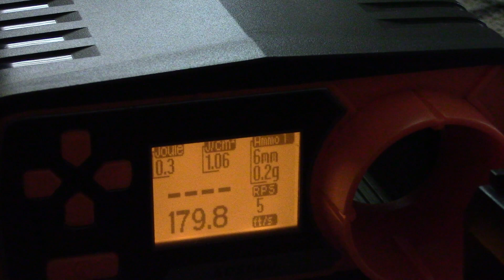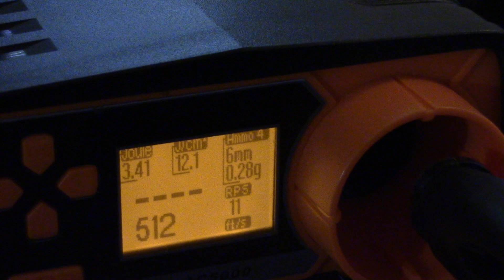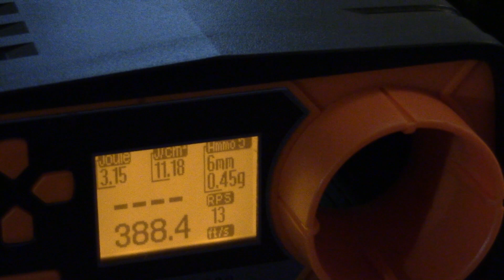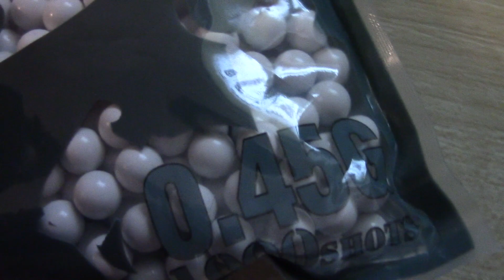Zlé meranie na Airsoftových akciách?!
Dnes sa porozprávame na ďalšiu airsoft tému, ako merať FPS? Na akciách sú podľa mňa všade medzery... Čo s tým?

Airsoft Repliky ktoré používam vo videu:

E&L AKS74U Mod B.
CYMA Platinum SR25